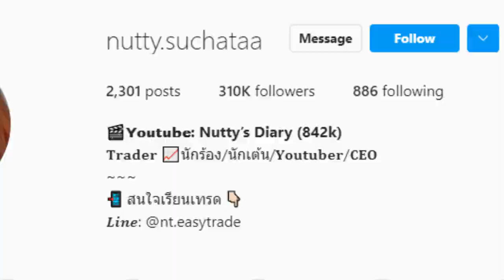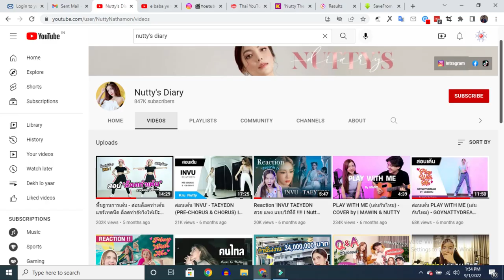इस YouTuber ने किया 436 Crore का Fraud | Youtuber Cheated of RS 436 Crore @Leeah.channel Scam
Youtuber Cheated of RS 436 Crore
nutty’s diary scam
natthamon "nutty" khongchak
nutty scam
nutty diary
THE SCAM ARTIST
Nutty The YouTuber
nutty suchata
nutty suchetaa
Natthamon Khongchak
natthamon khongchak channel
natthamon khongchak instagram
natthamon khongchak youtube
phir hera pheri 3
phir hera pheri 2
NewsHacker